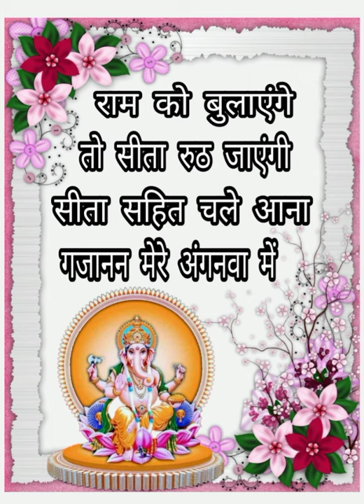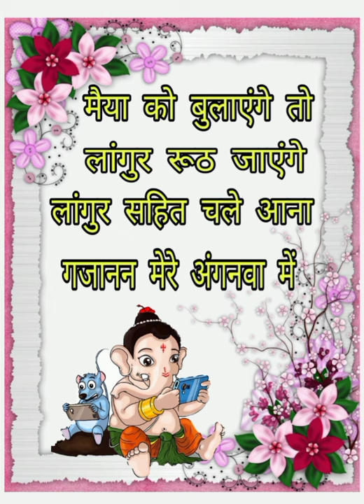आसन सहित चले आना गजानन मेरे अंगनवा में🙏🌹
credit

singer  - Poonam Shukla